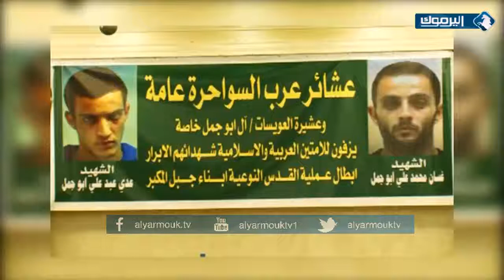عرس الشهيدان عدي وغسان أبو جمل _ عرب السواحرة / الأردن _ 20/11/2014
تسجيل فعاليات عرس الشهيدان عدي و غسان أبو جمل منفذا عملية القدس البطولية في الكنيس اليهودي ،والذي أقامته عشائر عرب السواحرة / جبل المكبر في مجمع النقابات المهنية مساء يوم الخميس 20/11/2014 .